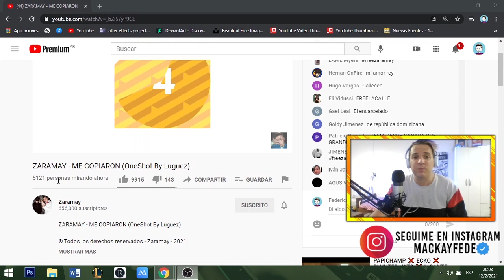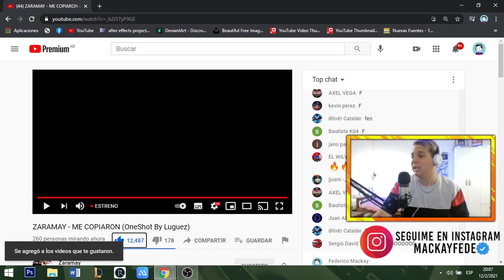REACCION! ZARAMAY - ME COPIARON 😱 "Tengo a toda la Argentina baby hablando de mi" ❌